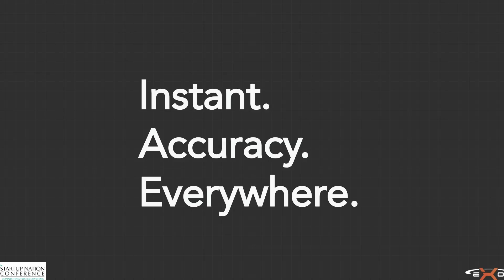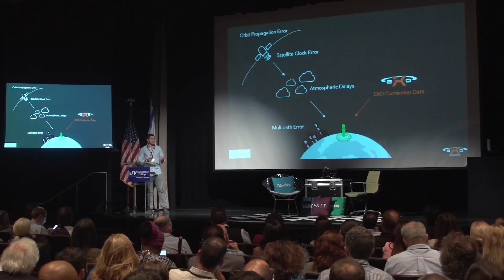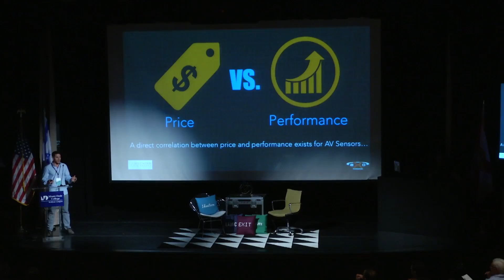06 Nuri Golan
Nuri Golan is the CEO of EXO Technologies, an Israeli start-up which has developed a software solution which improves GPS accuracy to 5-10 cm.